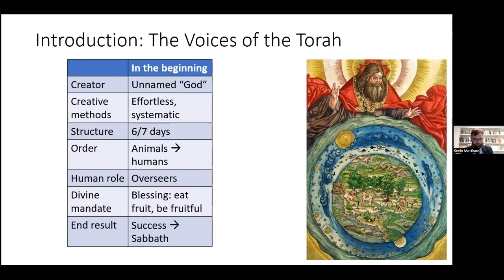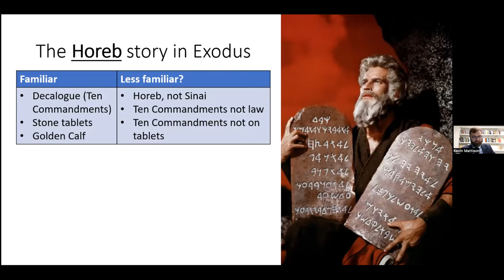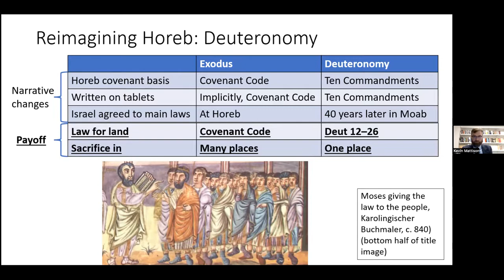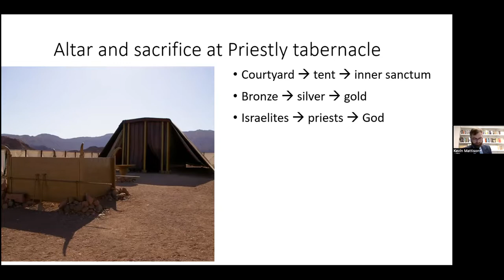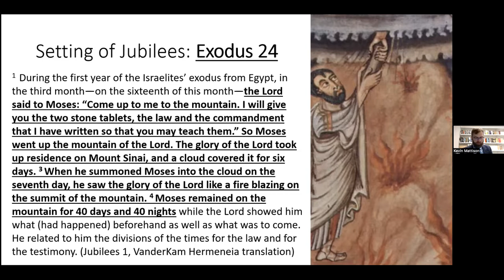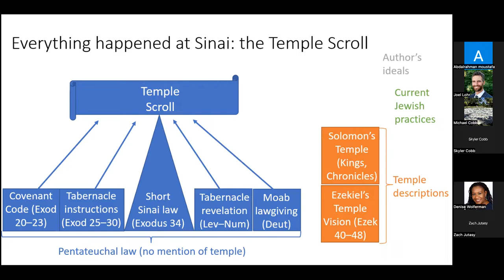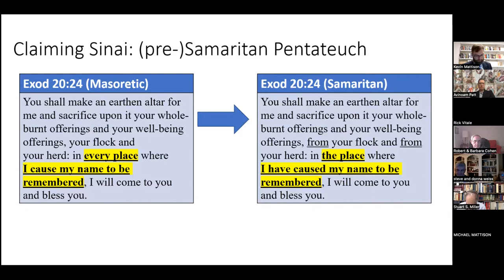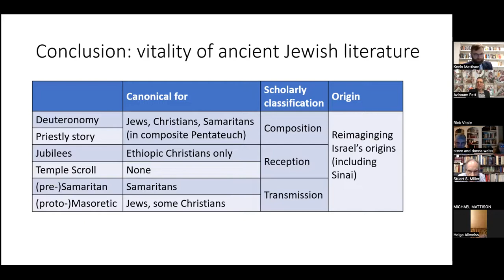Kevin Mattison, Reimagining Sinai and Transforming the Torah in Ancient Judaism, October 25, 2022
The Torah tells Israel’s origin story, and the pivotal moment of this story is Israel’s encounter with its God at Mount Sinai. It is at Sinai that Israel becomes God’s people and receives, through Moses, the divine instructions that will govern their national existence. But what exactly did God tell Moses and the Israelites?

The Torah itself contains multiple answers to this question, including the public proclamation of the ten commandments, multiple private revelations to Moses on the mountain, and further lawgivings at the desert tabernacle. Reimaginings of Sinai proliferated in ancient Judaism, as various communities used the authoritative voices of the hallowed past to speak anew to their present circumstances and needs. These authors inaugurated a dialectic between tradition and innovation that lies at the heart of Judaism. This lecture traces reimaginings of Sinai from Deuteronomy to the Dead Sea Scrolls to the Mishnah and beyond.

Kevin Mattison teaches courses in Judaism and Bible. His research focuses on the need to interpret authoritative texts and traditions as a driving force behind Jewish literary activity. His current book project, Transforming the Torah: Reimagining Israel’s Origins in Ancient Judaism, examines the variety of retellings of the Torah that proliferated in the Second Temple period. His previous publications, including Rewriting and Revision as Amendment in the Laws of Deuteronomy (Mohr Siebeck, 2018) have focused on interpretive revision of religious law within the Torah itself. In 2022/23 he is serving as adjunct professor of Hebrew and Judaic Studies at UConn.